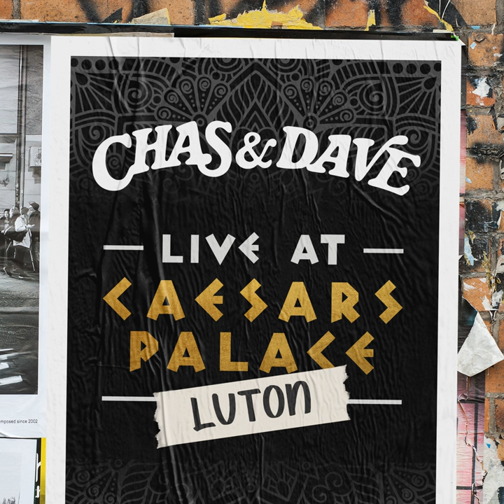Margate (Live at Caesar's Palace, Luton, 1994)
Margate (Live at Caesar's Palace, Luton, 1994) · Chas & Dave · Chas · Dave · Chas · Dave

Live at Caesar's Palace (Luton)